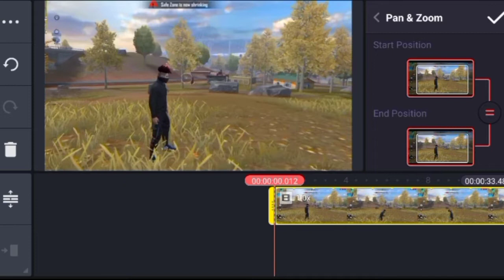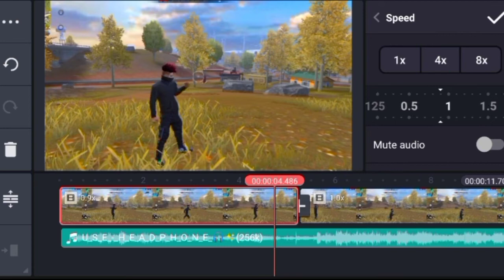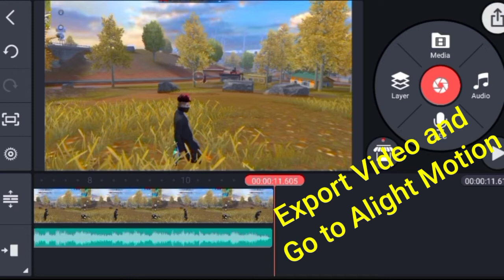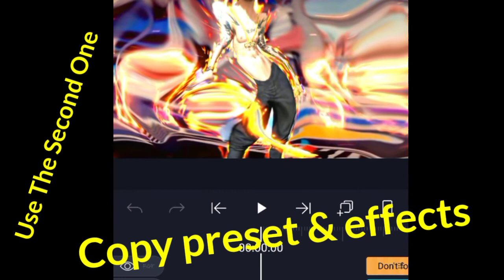How To Edit Colour Grading in Kinemaster !! Next Level Edit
Please Support...Support Please...

how to edit colour grading in kinemaster
colour grading editing free fire
how to edit next level colour grading in kinemaster
next level sky replacement
free fire shorts editing
technical gani
shorts editing for beginners
alight motion glow effect xml
made with alight motion
how to edit free fire shorts
miya bhai gaming
edit free fire shorts like miya bhai gaming
montage effect

support your family

# stay healthy and be happy always 🥰